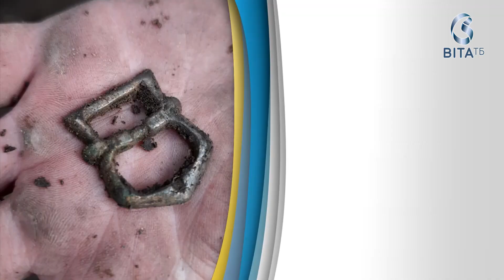Які археологічні цікавинки приховує Вінниця?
Яна Короленко - археологиня стверджує, що досить цінні і важливі знахідки знаходяться прямо під ногами. У 2020 році був створений археологічний атлас Вінницької ОТГ. Він містить інформацію про історію досліджень, датування та локалізацію пам’яток археології на території об’єднаної Вінницької громади.
Якщо умовно прогулятися центром Вінниці, то під час археологічних розкопок можна знайти експонати 17-19 ст. Вони додають розуміння, як саме наше місто створювалось, розвивалось.
Які ще цікавинки приховує Вінниця? Та що знайшли на вул. Монастирській поруч з комплексом Мури, дізнаєтесь надалі у розмові з ведучими Світанку.